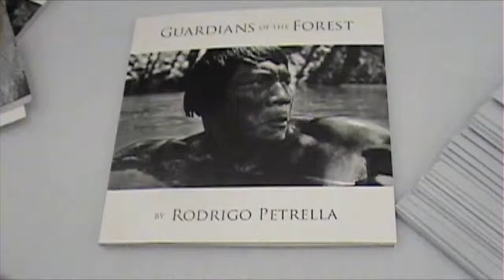Link Organom - Rodrigo Petrella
Link Organom

RODRIGO PETRELLA -- "Índios Caiapós" (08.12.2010)

Rodrigo Petrella com a exposição "Índios Caiapós", com curadoria do espanhol Amador Grinyo em sua mostra inaugural. As 11 fotografias, de grandes dimensões, representam um recorte do projeto 'Guardiões da Floresta' que o artista vem desenvolvendo na Amazônia, nos últimos 10 anos, já exibidas no Smithsonian Museum, New York e no Museu Imperial de Pequim, China.

O Artista

Rodrigo Petrella (1972, São Paulo) -- Bacharel em Administração de Empresas pela USP, torna-se fotografo profissional em 1994. Muda-se para Nova York, onde atua no segmento de editoriais de Moda com trabalhos em revistas e jornais internacionais, com modelos famosas e personalidades do mundo artístico. Retorna ao Brasil em 2001 com dois objetivos principais: explorar os símbolos e imagens do inconsciente e registrar, através da fotografia, a vida das comunidades indígenas na Amazônia. A partir de 2003, o artista mantém uma parceria com a COIAB (Coordenação e Organização Indígena da Amazônia Brasileira) e seu trabalho abrange vários grupos indígenas na Amazônia (Parintintin, Tenharin, Pirahã e Mura), Rondônia (Gavião, Cinta Larga e Suruí), Acre (Ashaninka, Kashinawá, kulina Mandijá e Shanenawa), Mato Grosso (Nambikwara do Campo, Mamaindê, Enawene-nawê, Parici, Erikbaktsa e kuikuro) e Pará (Kayapó).

Video: Allan Martins